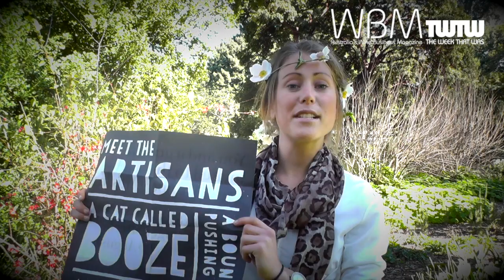TWTW August 22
WBM Magazine - The Week That Was, August 22.